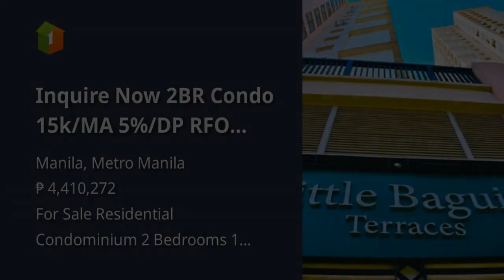Inquire Now 2BR Condo 15k/MA 5%/DP RFO near Greenhills, Araneta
Condominium/Apartment Type: Residential Condominium
Number of Bedrooms: 2
Number of Bathrooms: 1
Unit Size in sqm: 30 sqm.